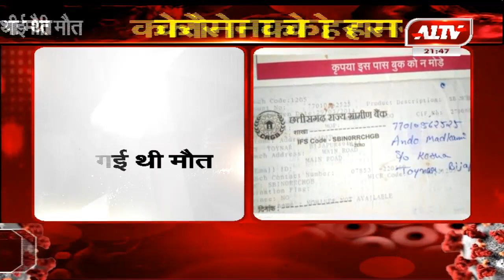डॉ. किरोड़ी लाल मीणा का सामाजिक सरोकार, एक माह का वेतन देकर की सहायता